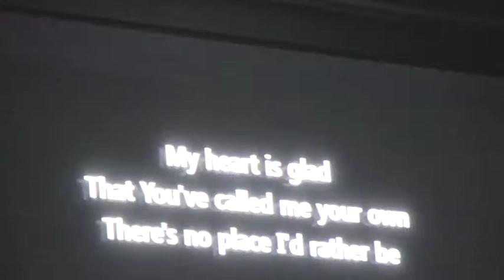BASIC April 19th 2017